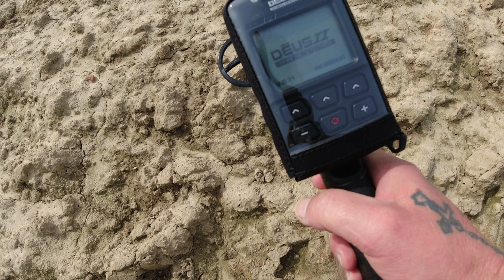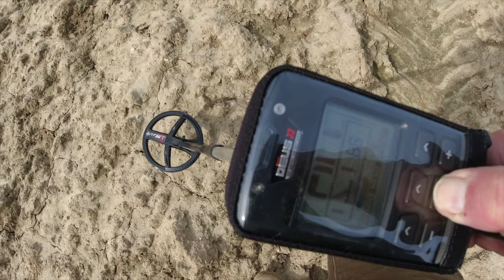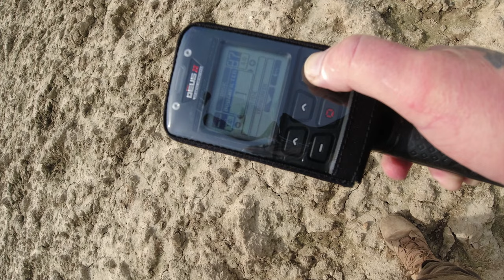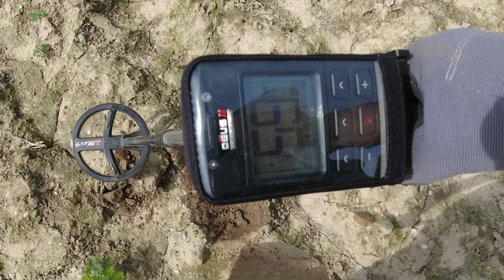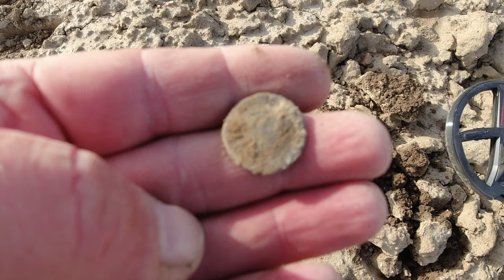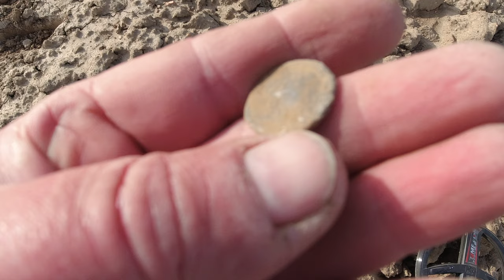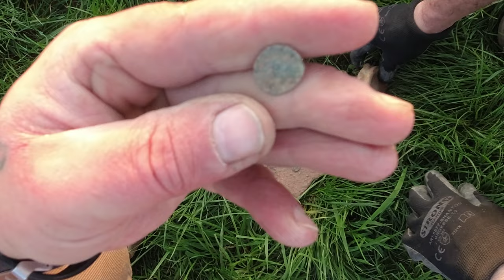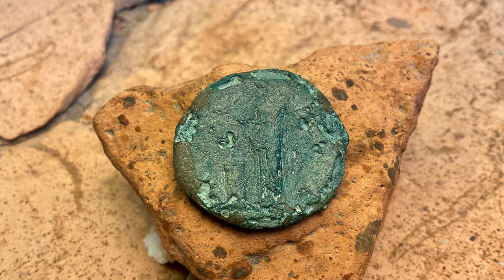Pino und ich mit dem XP DEUS II auf Antiksuche